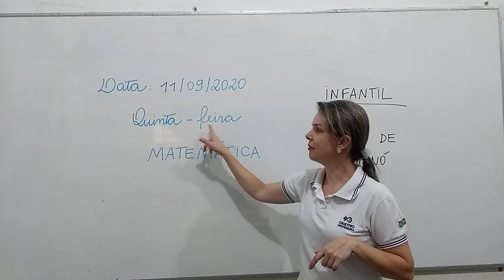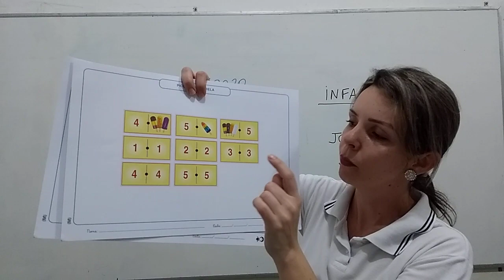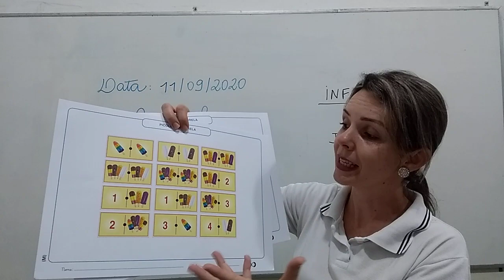INFANTIL 10 09